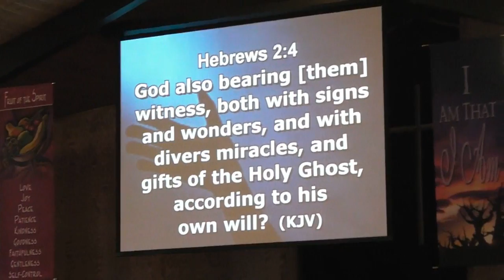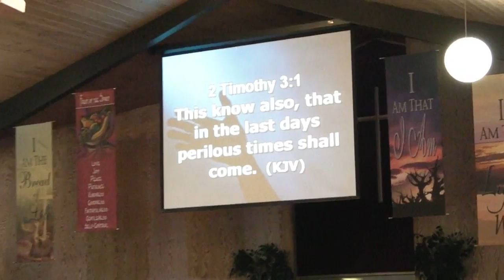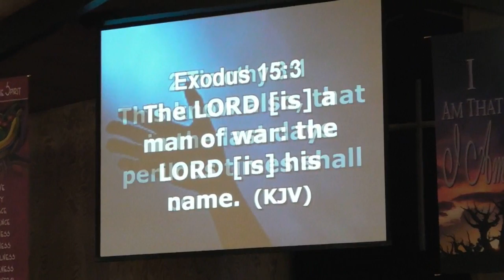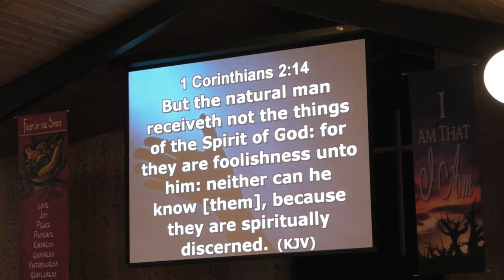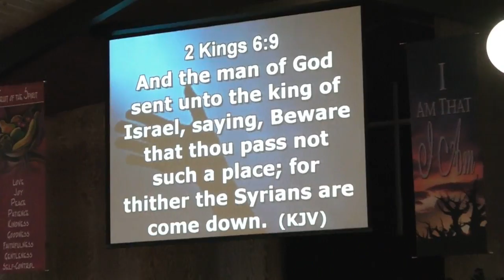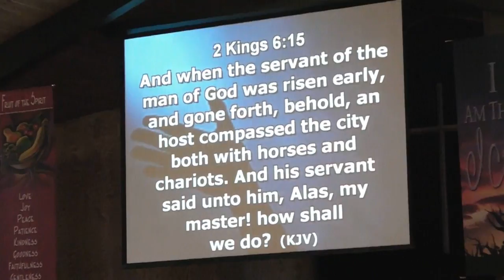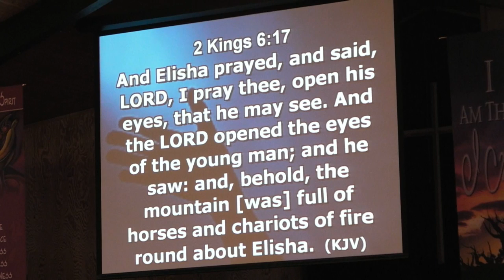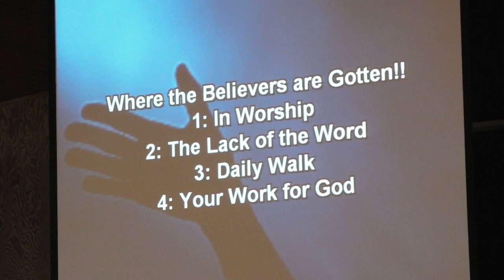1-23-2016 4th Saturday 4 Hour Prayer. By Pastor Debra Moore (Grab A Box Of Tissue)